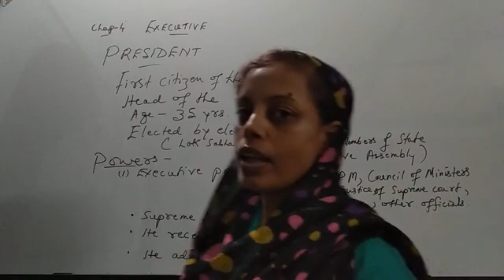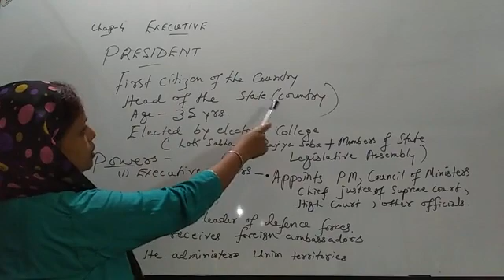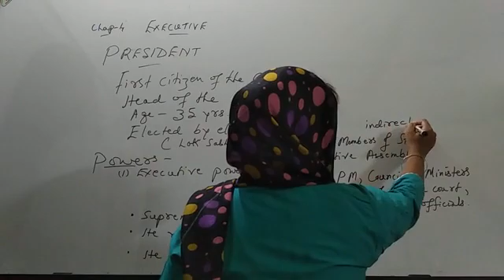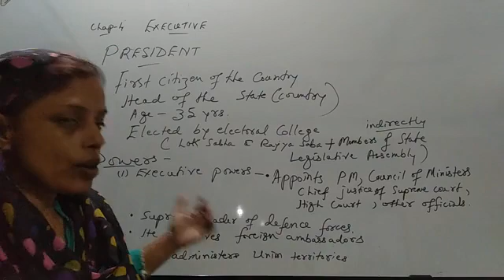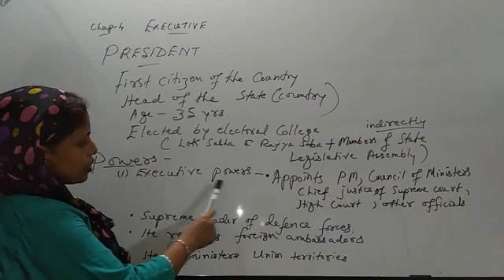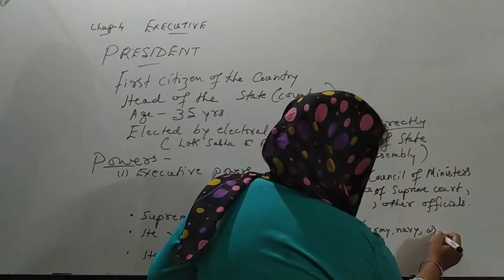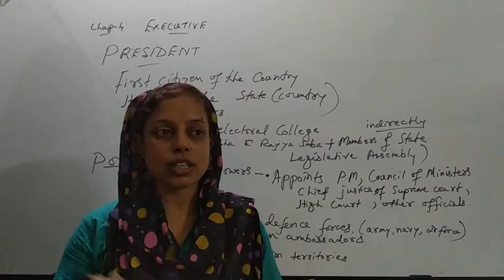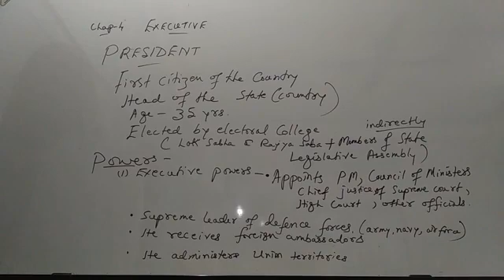20 August 2020